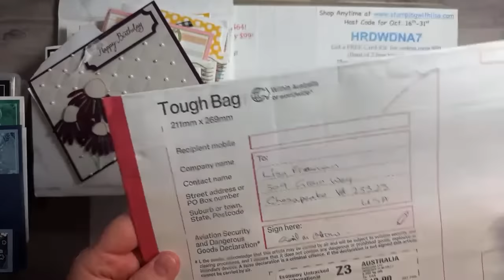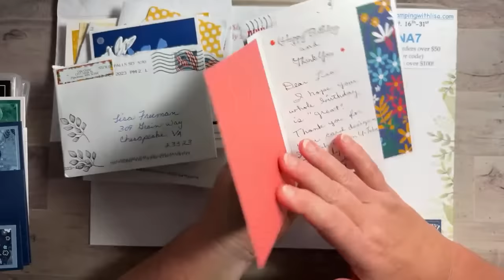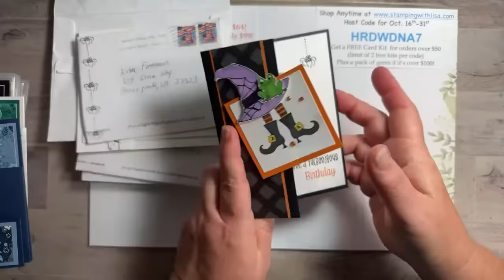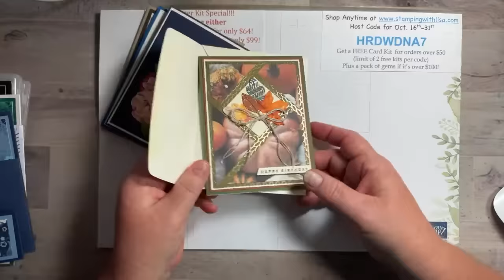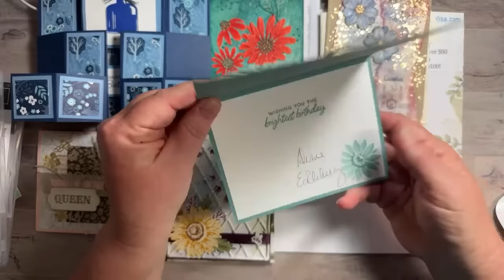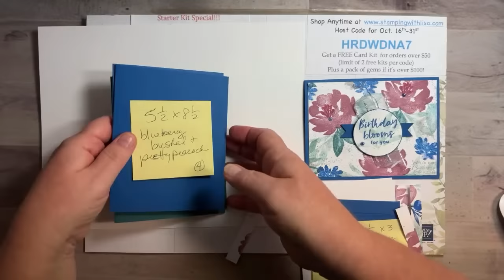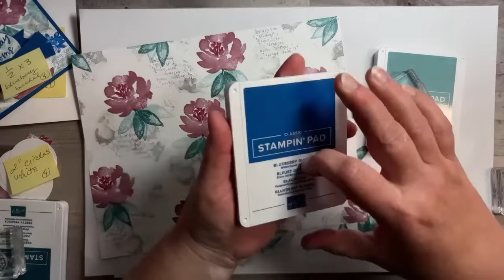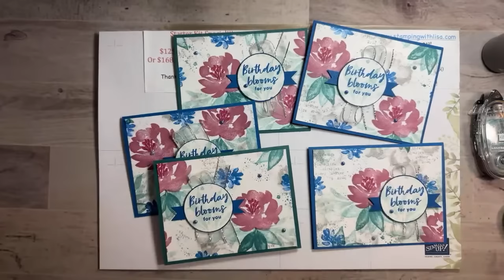One Sheet Wonder Time!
In this video, I will show you how to create these gorgeous cards using the Artistically Inked, Queen Bee and Textured Floral stamp sets from Stampin Up!!

WALMART!